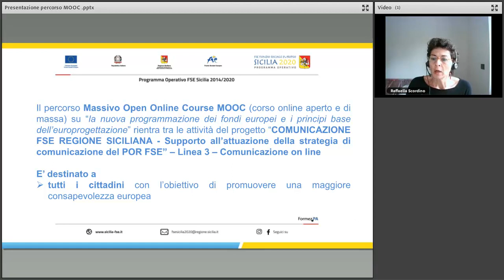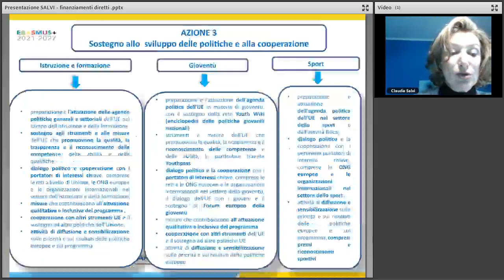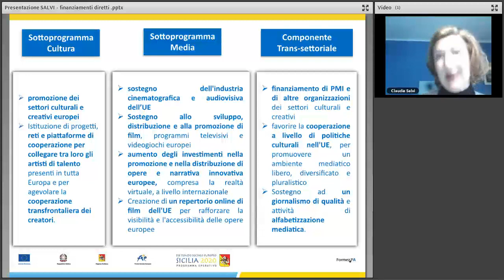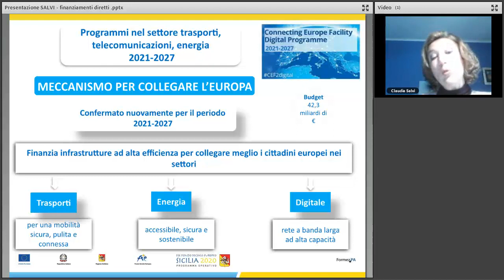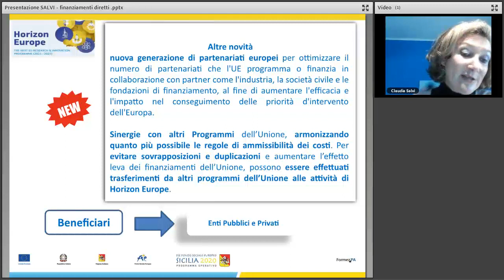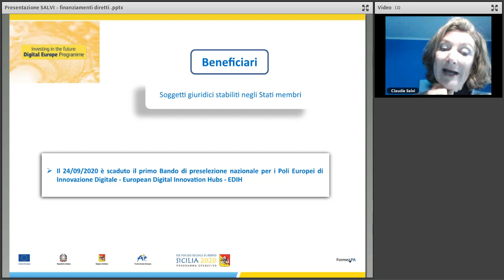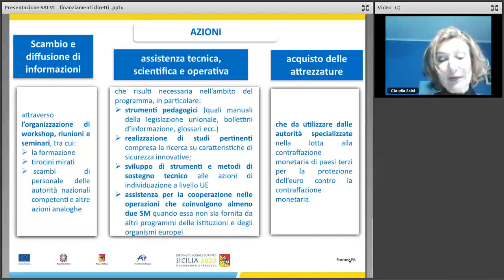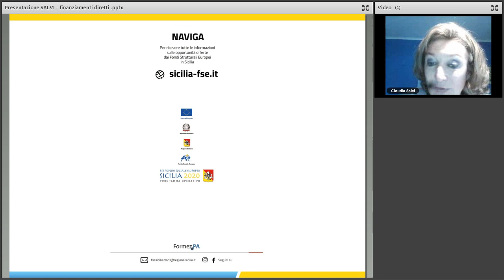Panoramica dei principali finanziamenti diretti 2021-2027 (29/04/2021)